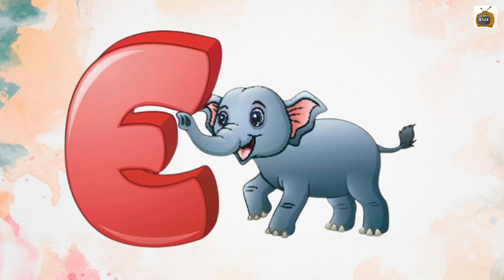abcd, phonics song, abcd alphabet, a for apple, b for ball, lkg rhymes